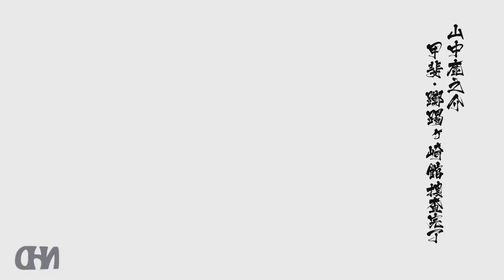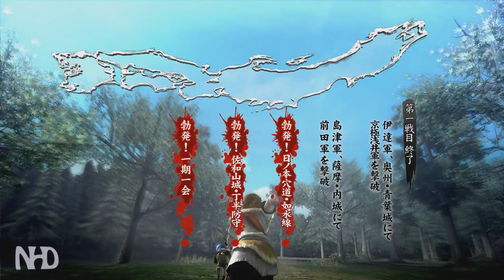Shikanosuke Yamanaka pt1